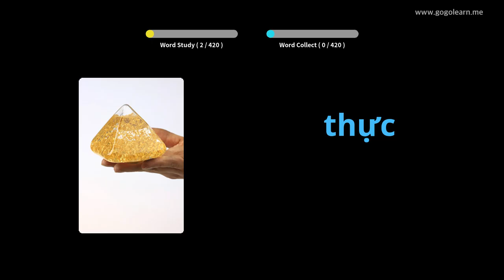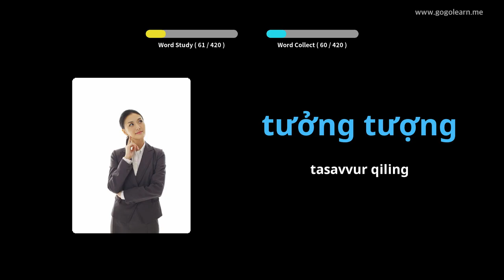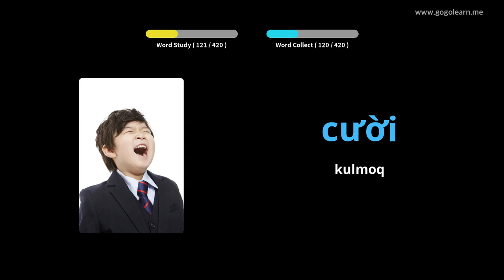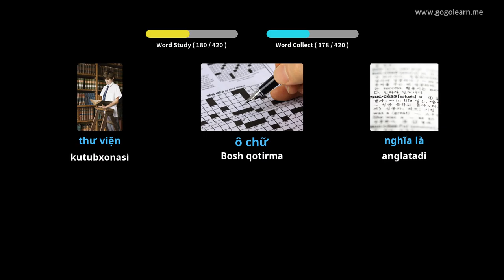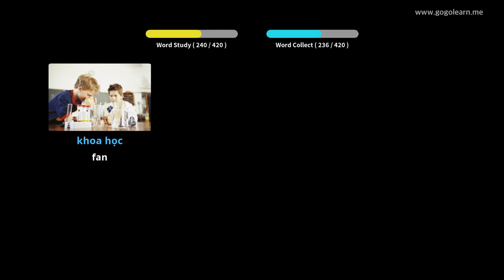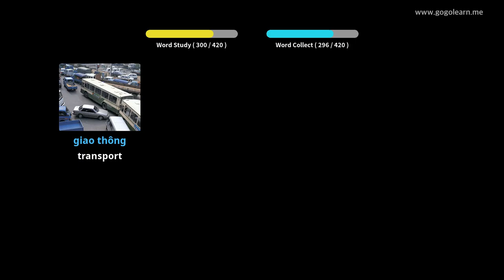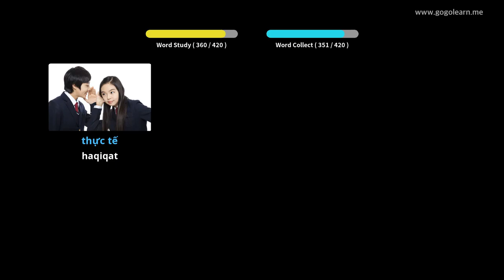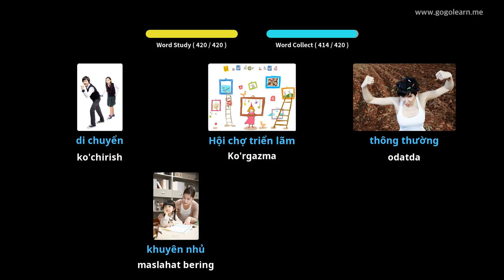Vetnam lug'atiga oid 1-o'rta maktab | Golearn